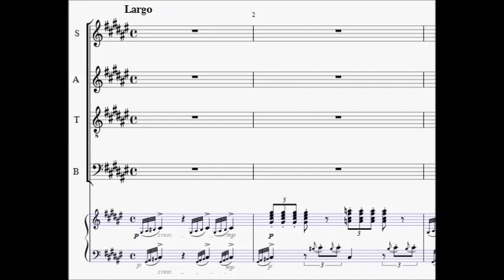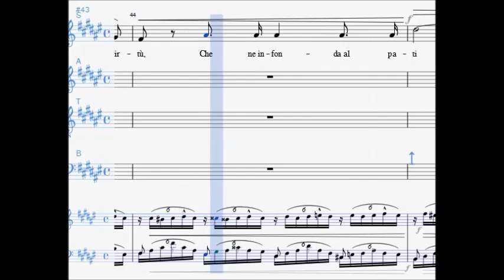(G. VERDI) NABUCCO - VA PENSIERO - SOPRANO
Spartito animato del "Va Pensiero" di Giuseppe Verdi

TESTO:

Va, pensiero, sull'ali dorate;

Va, ti posa sui clivi, sui colli,
Ove olezzano tepide e molli
L'aure dolci del suolo natal!
Del Giordano le rive saluta,

Di Sïonne[3] le torri atterrate…
Oh mia patria sì bella e perduta!
Oh membranza sì cara e fatal!
Arpa d'or dei fatidici vati,

Perché muta dal salice pendi?
Le memorie nel petto riaccendi,
Ci favella del tempo che fu!
O simile di Solima[4] ai fati

Traggi un suono di crudo lamento,
O t'ispiri il Signore un concento
Che ne infonda al patire virtù!

🎼    Spartiti Tutorial
🎻    Biografie di Musicisti
📚    Approfondimenti